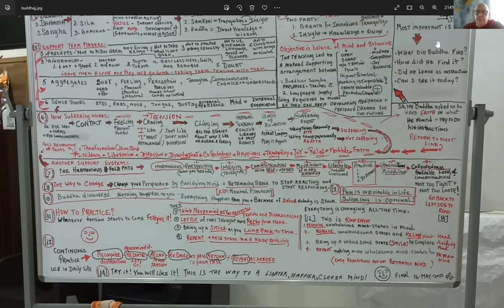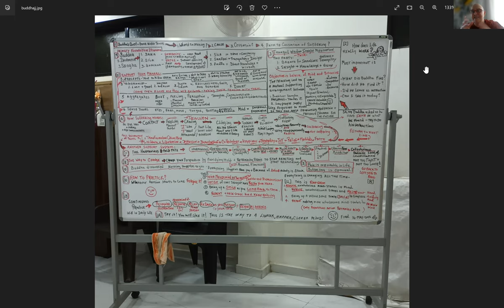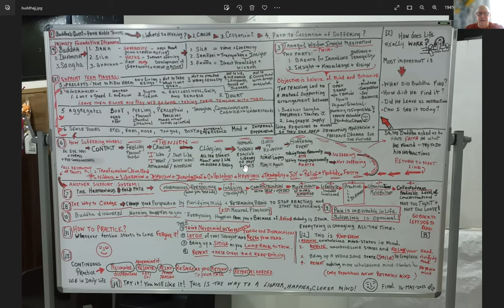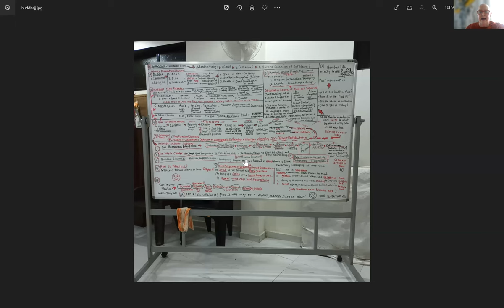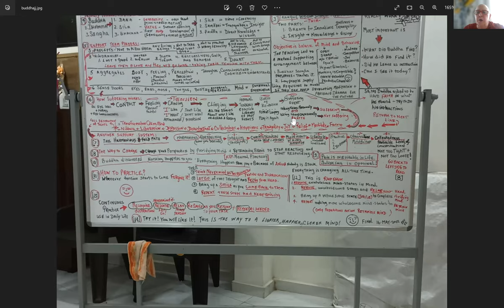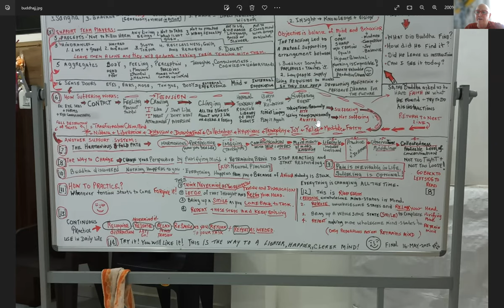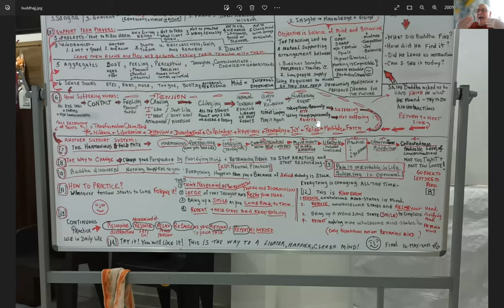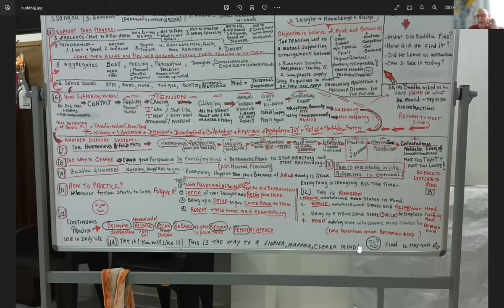The Complete Dhamma in a Nutshell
Ven. Khema discusses the complete Buddha Dhamma in a nutshell. How did the Buddha teach his Dhamma? Ven. Khema uses the white board to lay out all the pieces of the teaching and explains it in a cohesive way. Come and see...

1) Every Wednesday 6.30 PM India | 8 PM Indonesia | 9 PM Malaysia
Meeting ID: 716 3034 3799
Password: 1234

2) Every Sunday 2.30 - 5 PM India | 7.00 - 9:30 PM Sydney
Meeting ID: 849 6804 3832
Password: 1234

3) Every Sunday 6 PM  India (Hindi Meeting with Rajiv Dinesh)
Password: 1234